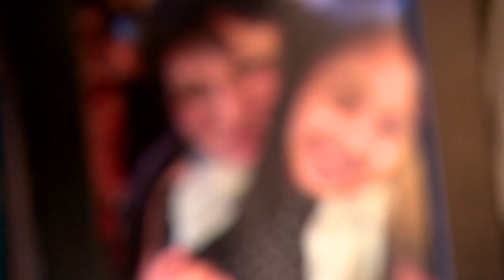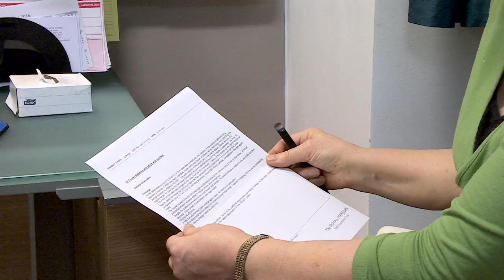داستان سالها مبارزه نسرین با سرطان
چند سال قبل آناهیتا شمس بمناسبت روز جهانی سرطان پای صحبت بیماری نسشت که سال ها بود با سرطان مبارزه می کرد. نسرین فانی روز دهم سپتامبر 2019 بعد از یازده سال مبارزه با بیماریش در لندن درگذشت. او که پزشکان در ابتدا به او بیش از سه سال فرصت
.داده بودند، نزدیک به هشت سال دیگر هم زندگی کرد. در این گزارش نسرین میگوید چطور توانست سالها تسلیم بیماری نشود